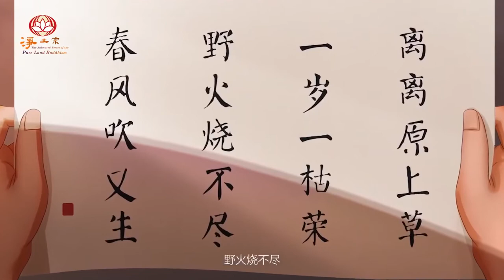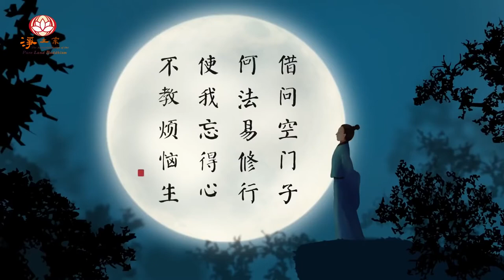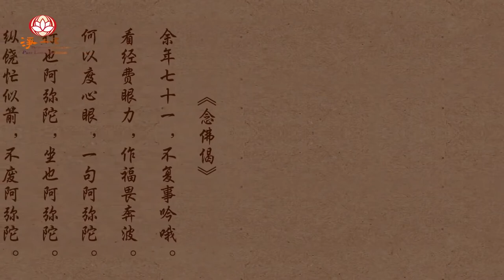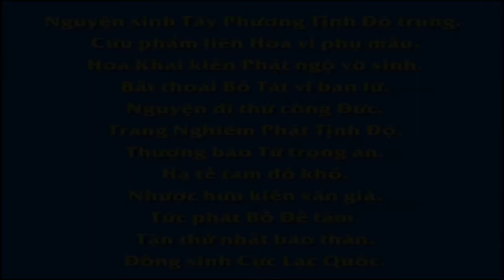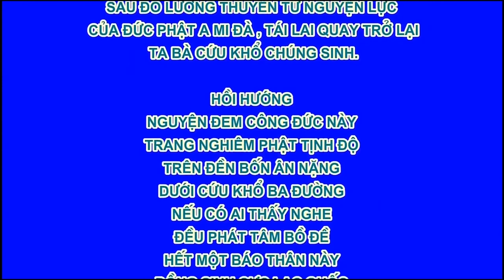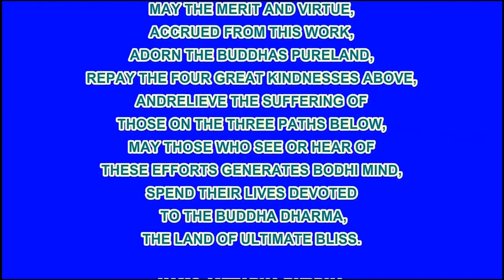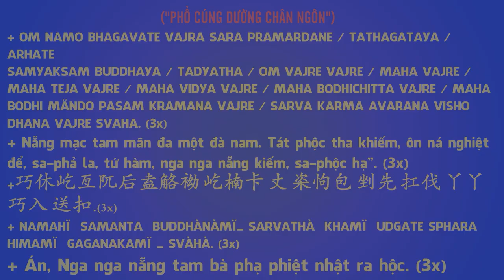Bạch Cư Dị Đi Đứng Nằm Ngồi Niệm A Di Đà Phật, Phim Hoạt hình Phật Giáo, Pháp Âm HD